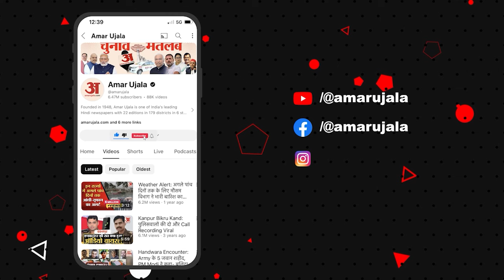CM Prem Singh Tamang Interview: सीएम प्रेम सिंह तमांग ने चुनाव जीतने का किया दावा | Amar Ujala